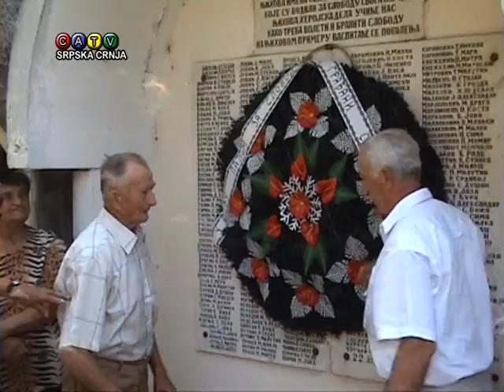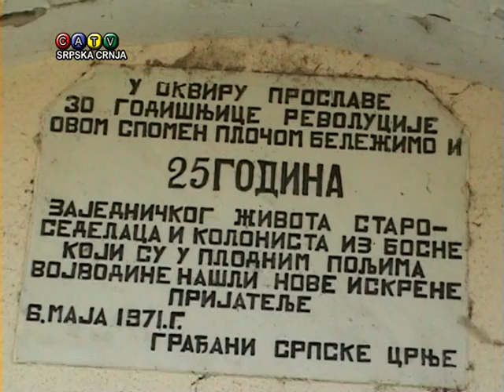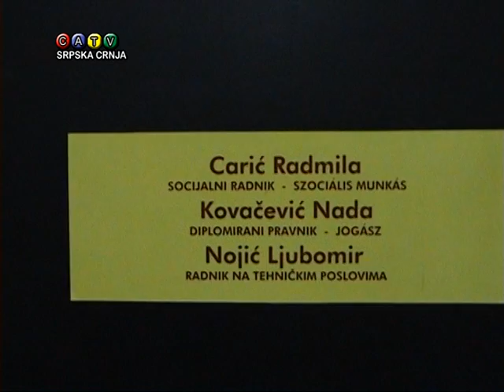O Crnji za Crnju 09 jul 2008godine